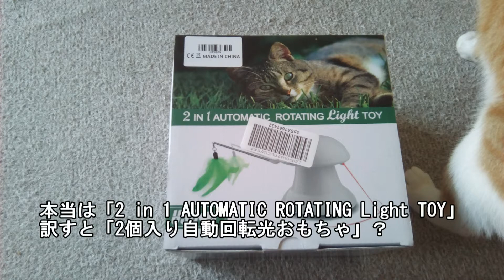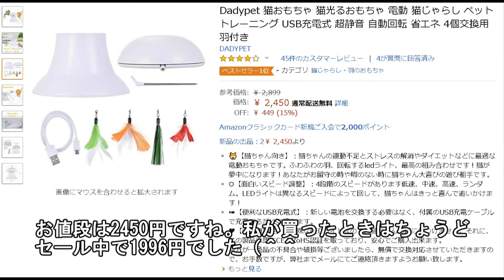【猫・cat】はじめての羽＆LED電動おもちゃ【かわいい・面白い】（レビュー付）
先日ニケの誕生日にあげたおもちゃのレビューです（＾＾
一日一本（時には二本？）ねこの色々動画をアップしてます